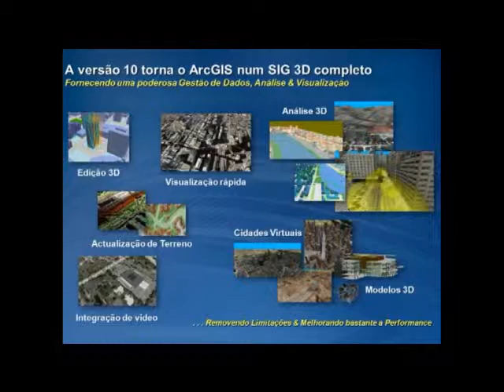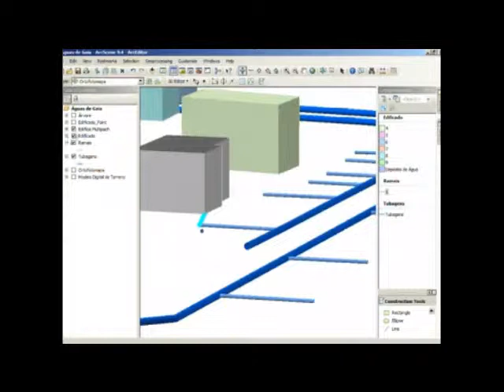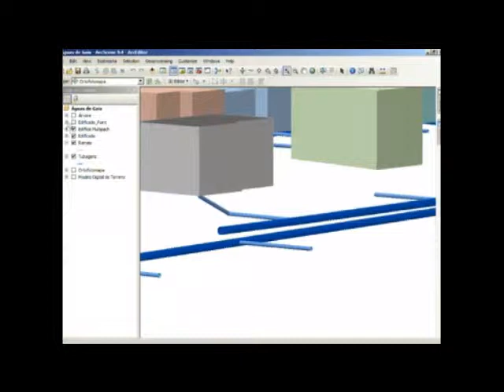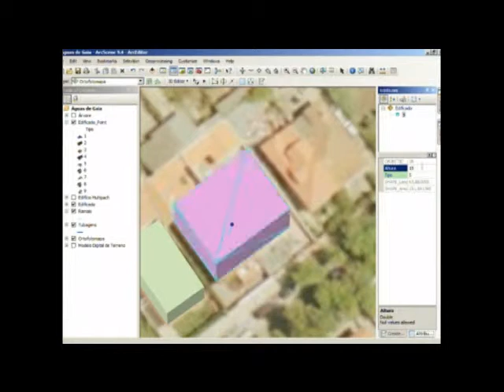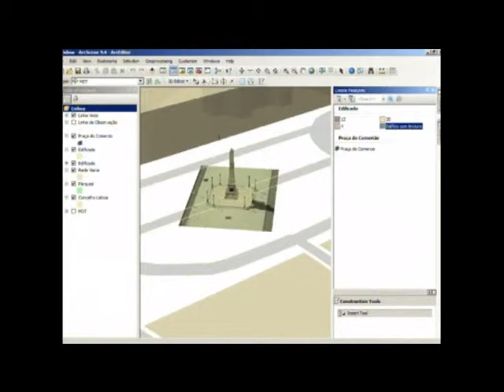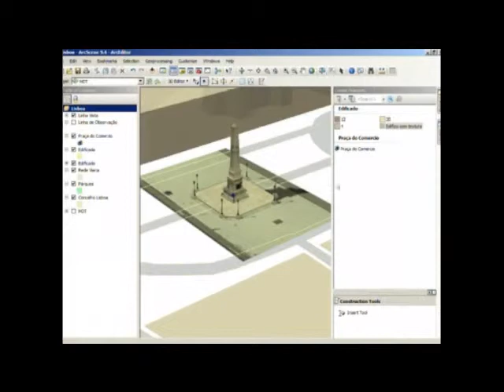EUE 2010 - 3D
Demonstração no EUE 2010 das novas funcionalidades 3D do Sistema ArcGIS